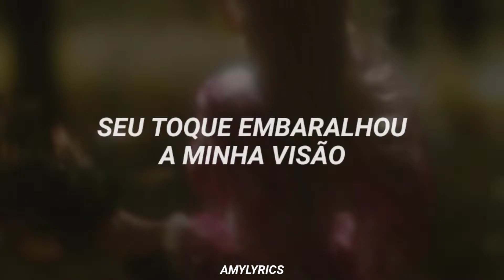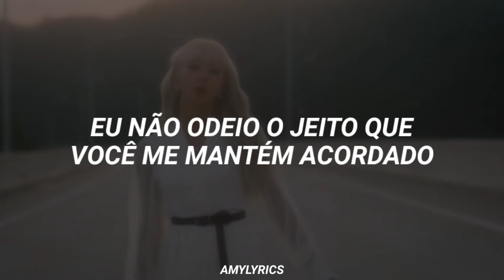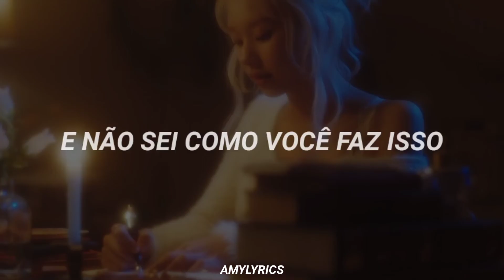Chaeyoung - Off My Face [cover of Justin Bieber] (Tradução/Legendado) - AmyLyrics!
➜ Artista/grupo: Justin Bieber (cover by Chaeyoung)

➜ Se quiser a tradução de alguma música

Esse vídeo pertence unicamente ao canal AmyLyrics! ⚠️